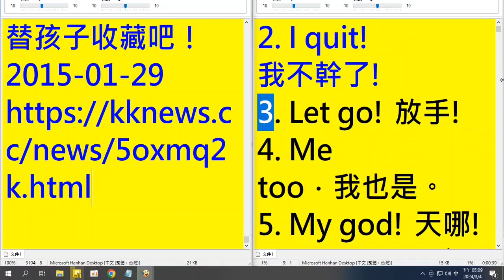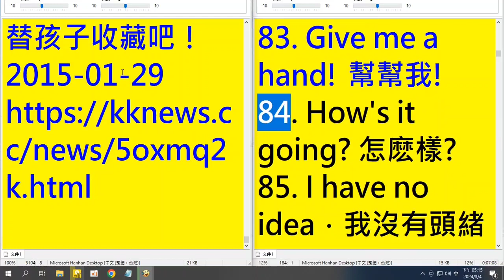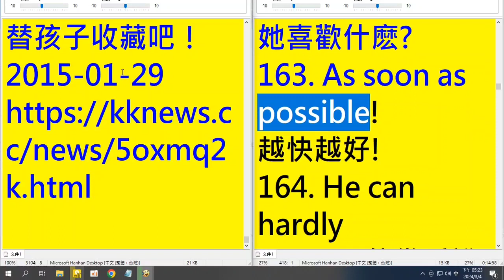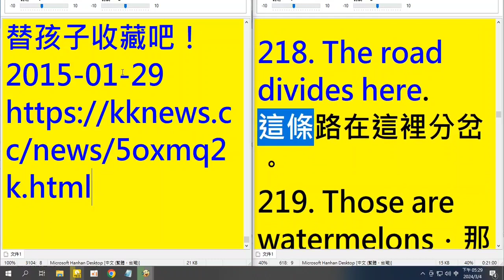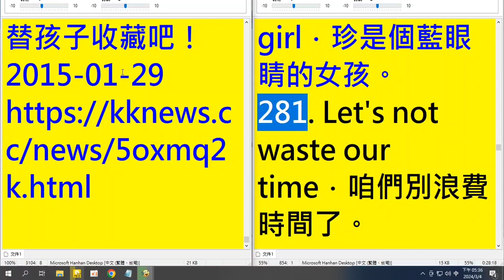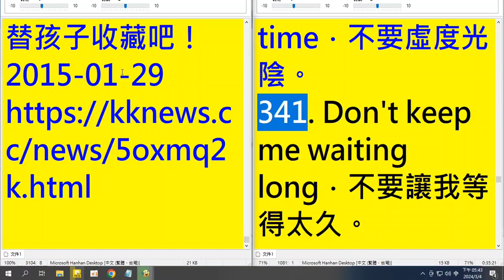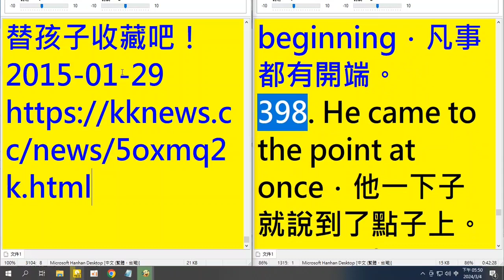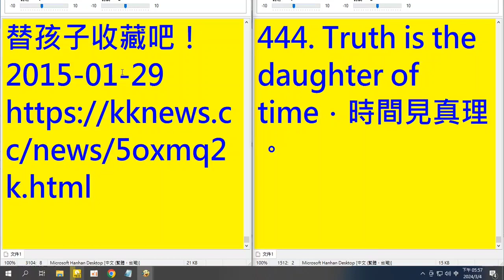20240305#生活英語1000句 的前444句#學會與記住這444句英文,你就不再是菜英文了